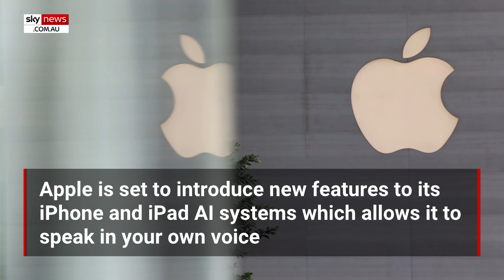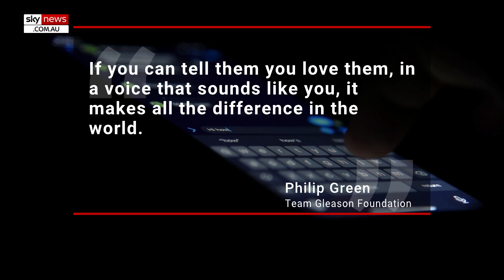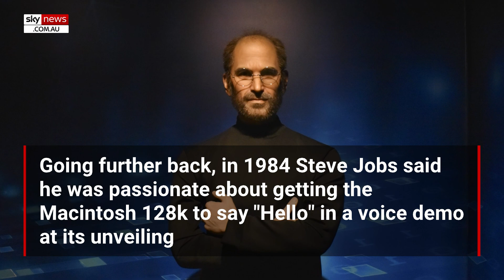Apple says iPhone AI will soon be able to speak in your voice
Apple has announced a new AI feature that allows its iPhone and iPad devices to speak in its user's voice.

The new feature, called 'Personal Voice,' allows Apple devices to replicate your voice through AI in just 15 minutes.

The tech giant said the new feature is aimed at providing greater accessibility to users who struggle to speak over the phone and in-person conversations.